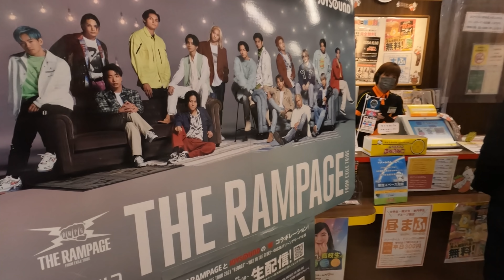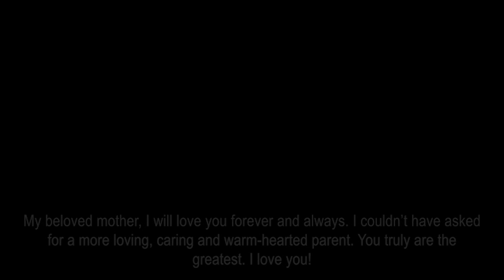SEE YOU AGAIN | REST IN PEACE | I LOVE YOU MAMA